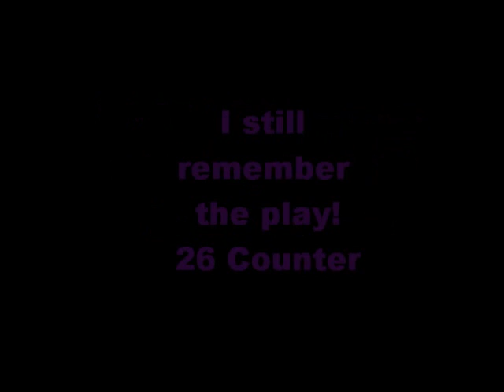my movie personal (1)